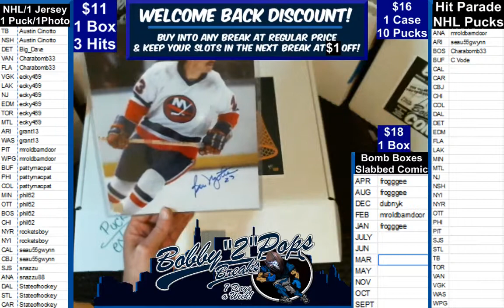4 11 19 Hit Parade Hat Trick Hockey 1 Box Break Esposito Jersey Hall puck Nystrom Photo